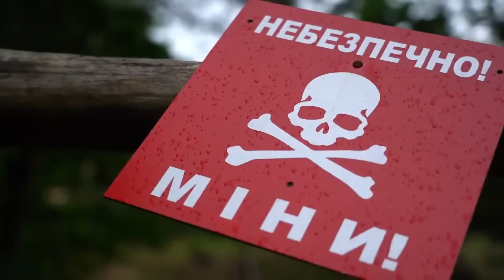Путина ПРЕДУПРЕДИЛИ: Европа настроена СЕРЬЕЗНО. Войска НАТО уже У ГРАНИЦ РФ?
От хода войны России против Украины напрямую зависит судьба всей Европы. Ведь аппетиты российского президента Владимира Путина только продолжают расти. Его пропагандисты не стесняются каждый день все более агрессивно угрожать миру. Поэтому союзники Украины должны решиться на более решительные шаги, которые изменят просто все. Майкл Наки @MackNack  в новом выпуске разобрал ситуацию.
В этом видео возможно использование реальных кадров войны России против Украины. Видео не имеет цели кого-то шокировать или испугать и является исключительно документально-информационным. Цель контента – документирование событий войны, начатой Россией для оккупации Украины.